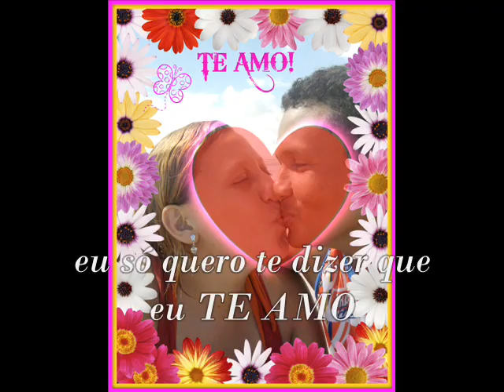BRUNO E TRIO_RAIO DE SOL_(DAY & SANDRO)